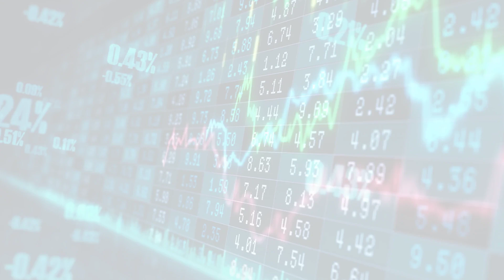MarketWatchLists: Diversified Consumer Services Update for Monday, May 01, 2023, 17:05 EST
MarketWatchlists DiversifiedConsumerServices Watchlist.

Watchlist Companies:
- Las Vegas Sands Corp (LVS) USD 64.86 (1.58%)
- Yum China Holdings Inc (YUMC) USD 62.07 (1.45%)
- Cintas Corp (CTAS) USD 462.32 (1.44%)
- Yum! Brands (YUM) USD 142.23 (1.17%)
- Restaurant Brands Int (QSR) USD 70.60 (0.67%)
- McDonalds Corp (MCD) USD 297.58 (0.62%)
- Marriott International (MAR) USD 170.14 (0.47%)
- Hilton Worldwide Holdings (HLT) USD 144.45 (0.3%)
- Starbucks Corp (SBUX) USD 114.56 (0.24%)
- Booking Holdings Inc (BKNG) USD 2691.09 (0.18%)
- Liberty Media Corp (FWONA) USD 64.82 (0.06%)
- Walt Disney Company (DIS) USD 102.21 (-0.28%)
- Darden Restaurants Inc (DRI) USD 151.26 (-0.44%)
- Sirius XM Holdings (SIRI) USD 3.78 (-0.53%)
- Charter Communications (CHTR) USD 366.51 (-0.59%)
- Chipotle Mexican Grill Inc (CMG) USD 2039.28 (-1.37%)
- Rollins Inc (ROL) USD 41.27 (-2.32%)
- Warner Bros Discovery Inc (WBD) USD 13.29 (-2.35%)

About:
MarketWatchLists is a service provided by Praefidi.